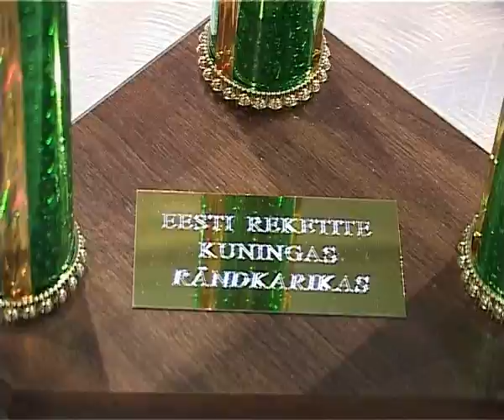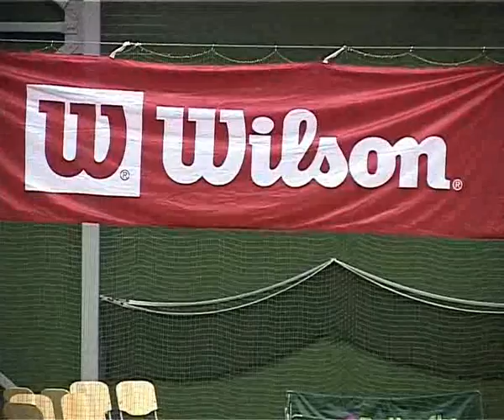Estonian Racketlon Championship 2006(King of Rackets)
Racketlon Eesti meistrivõistluste kokkuvõte 2006 Pärnus